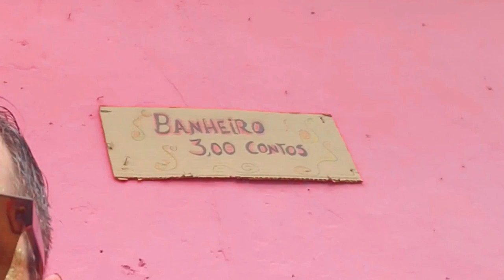COMO É O CARNAVAL DE OLINDA - CARNAVAL DE RUA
O carnaval 2019 acabou, agora nos veremos em 2020! Mas deixa eu contar o que aconteceu! fomo no Domingo nos despedir do Carnaval de Recife e olinda, optamos de nos fantasiar de Power Ranger , choveu muito na cidade de Olinda, mas a folia continuou, sendo a saga de Daniel procurando um banheiro para fazer xixi (urinar) e após achar um banheiro era outra saga ter que retirar a fantasia, sendo que ele estava usando três cintas para apertar sua barriga que estava imensa! Curtimos muito frevo, maracatu! Foram vários blocos de rua que alegraram a vida do folião